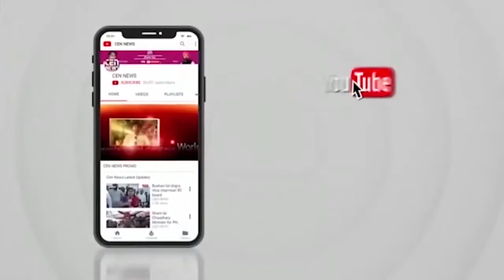'इंडिया' गठबंधन के आगे बीजेपी का जीतना असंभव, राहुल गांधी ने कहा- सीट बंटवारे पर फैसला जल्‍द